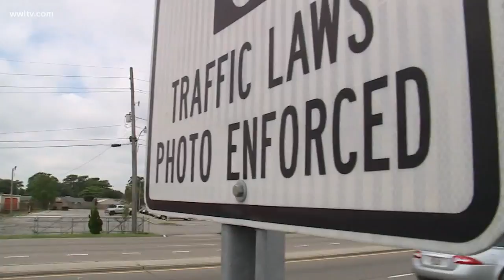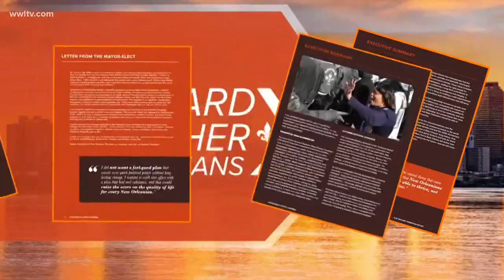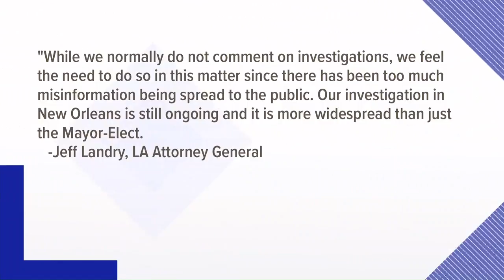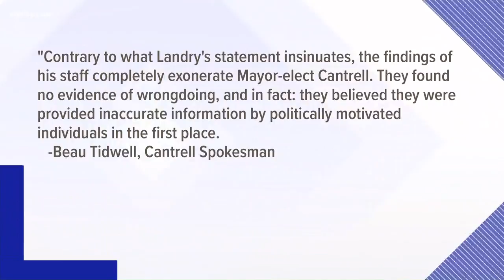Transition committee recommends Cantrell keep traffic cameras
However, in a Transition Report released Thursday, Cantrell's Government Operations Committee is recommending keeping some traffic cameras.